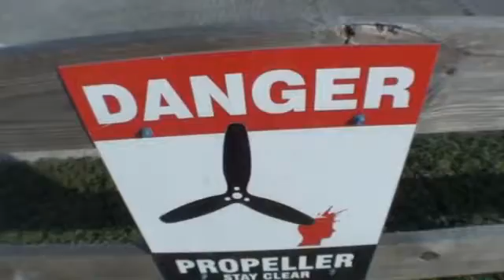Guangyu 10-29-16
Tandem